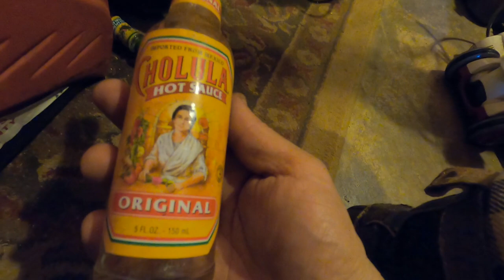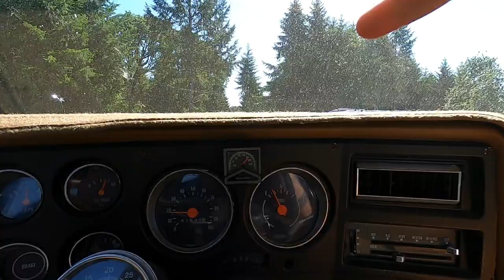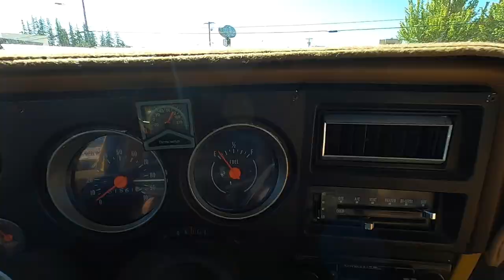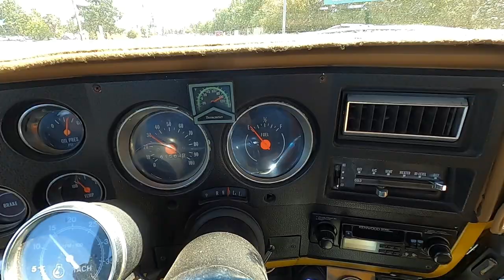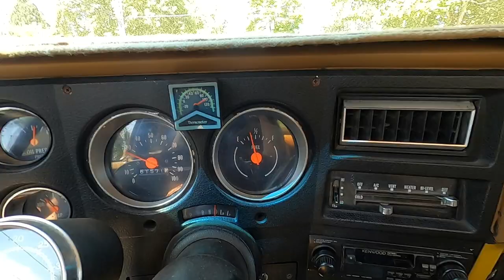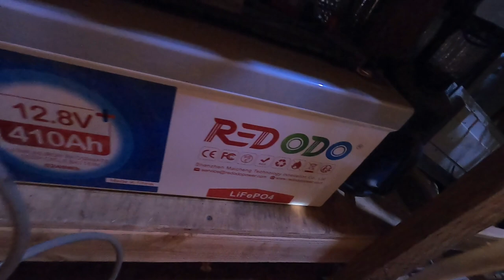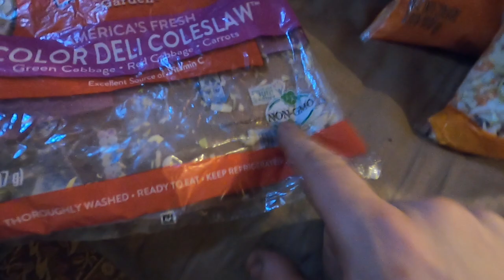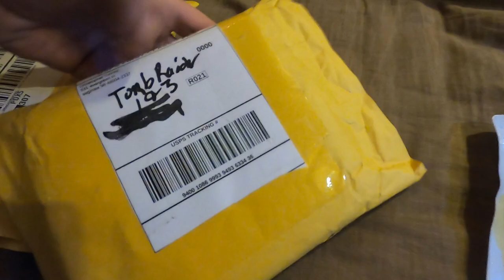Rebuild Problems, Cooking & Tool Shopping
LITHIUM BATTERIES!